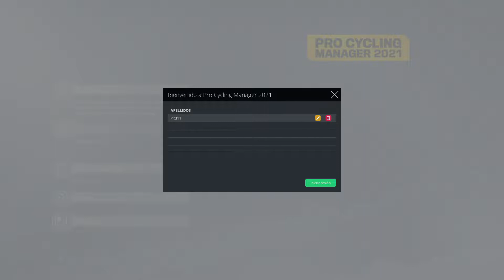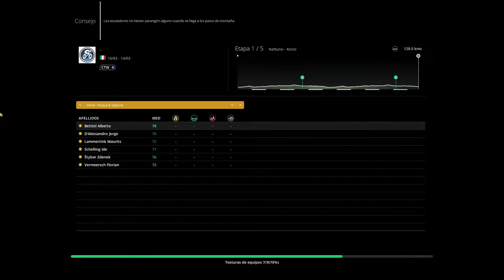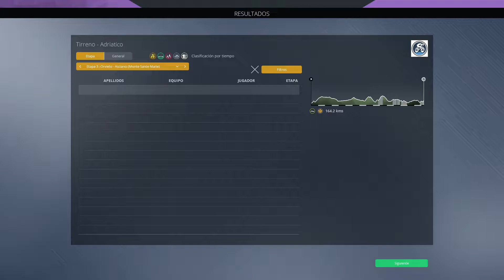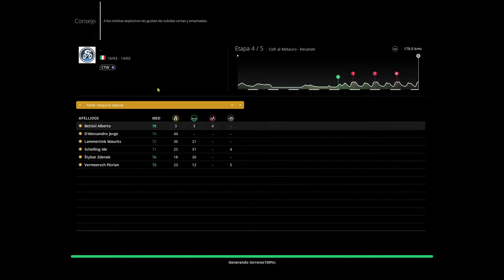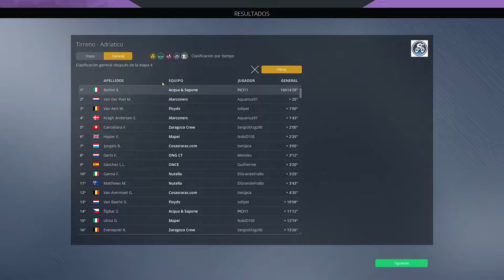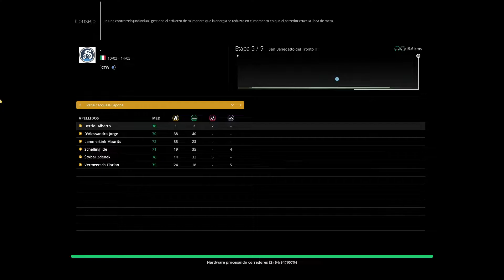ALTAMIRA PCM21 | J7 | TIRRENO - ADRIATICO